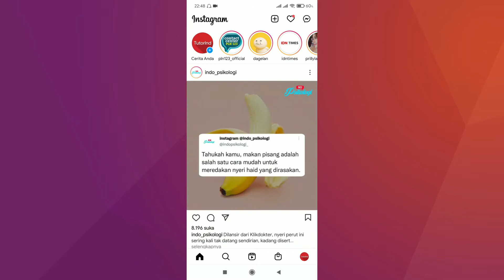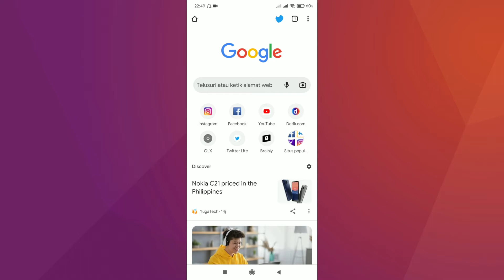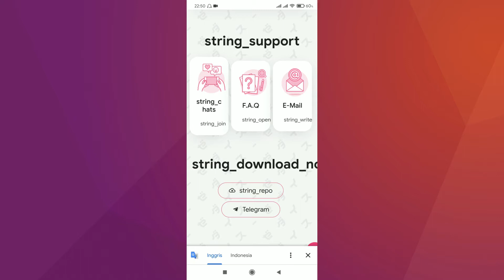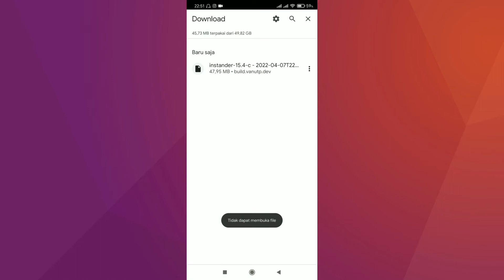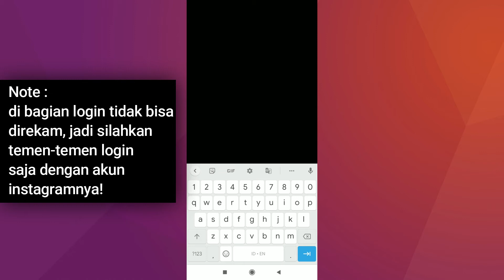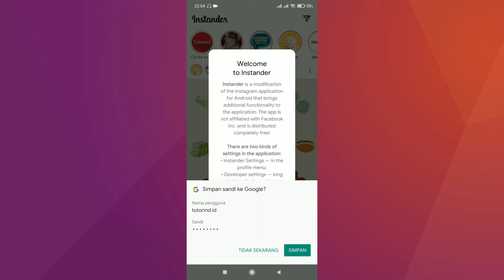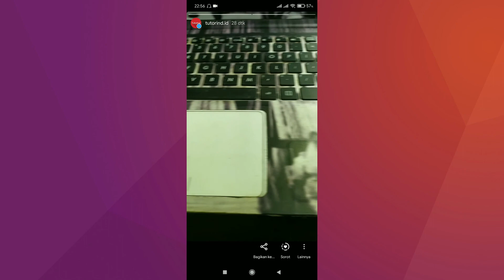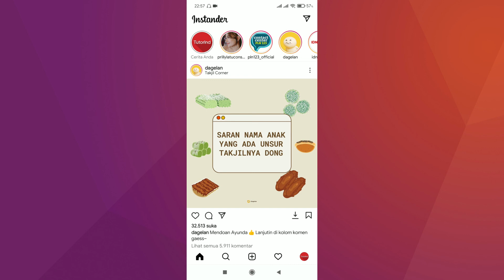Cara Upload Story Instagram di Android Setara Iphone No burik, HD, Jernih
Instagram merupakan salah satu sosial media yang cukup populer untuk saat ini, di instagram sendiri kita bisa membuat cerita atau story yang akan hilang setelah 24 jam, namun story instagram sendiri itu bisa dipungkiri kalau di perangkat android tidak bisa sebagus yang ada di perangkat iphone, sebab di android sering terjadi adalah sering lag, patah-patah dan burik, oleh sebab itu di video ini saya akan bagikan trik supaya story instagram di android menjadi jernih, bagus, hd setara dengan story di perangkat iphone.